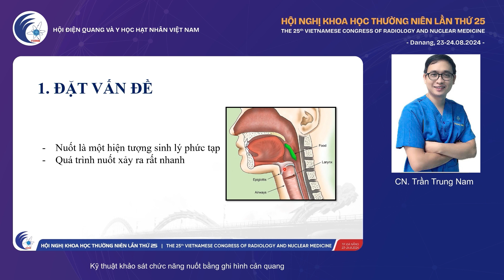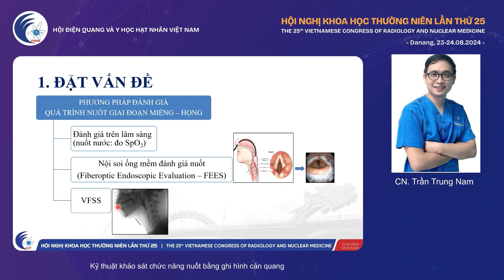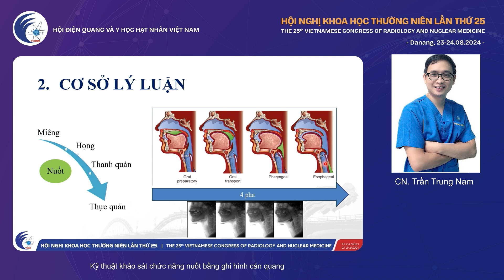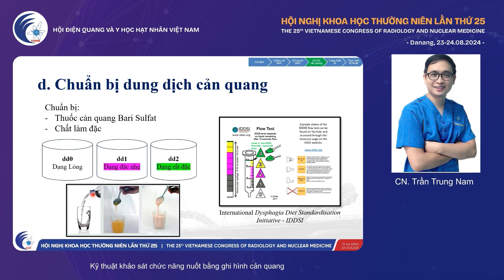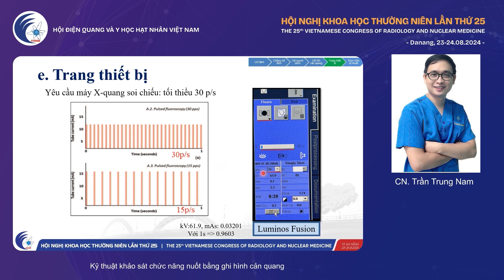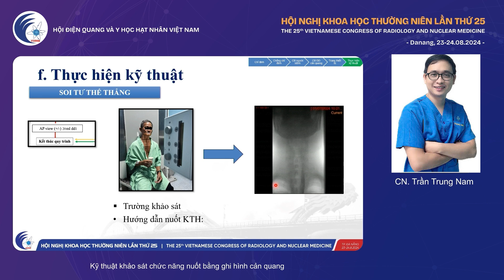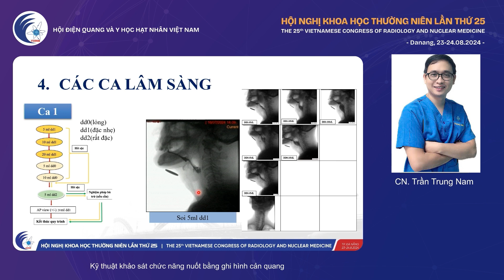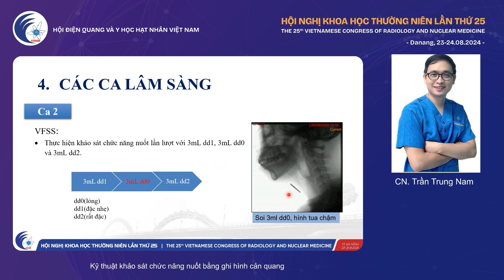[VSRNM 2024] Kỹ thuật CLVT - CN Trần Trung Nam